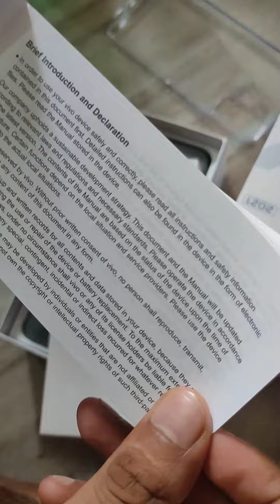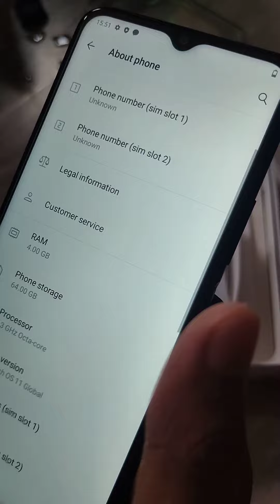Vivo y2OG 2021 Unboxing. First Look & Review Vivoy2OG Price. Specifications.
is Video me Maine  Vivo y20G Unboxing aur review kia Hain Ummid Hain Vivo y20G ka Ya Unboxing aur review video jarur  pasand ayagi.